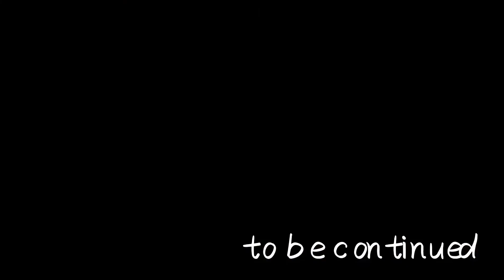Monstar NOVELTY MNARTC695MH 5 section travel rod